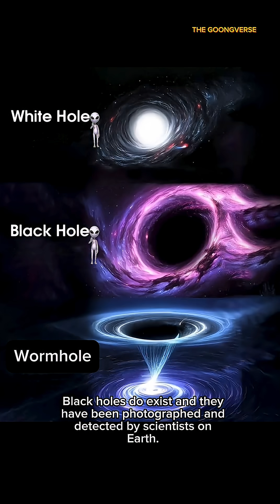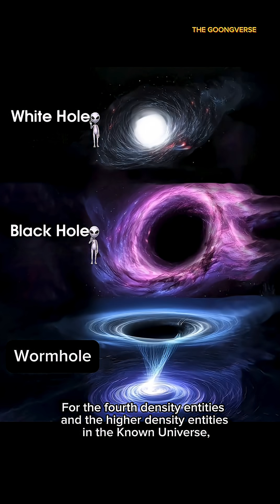Black Holes, White Holes, and Wormholes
This video talks about black holes, white holes, and wormholes.
The difference between black holes, white holes, and wormholes.